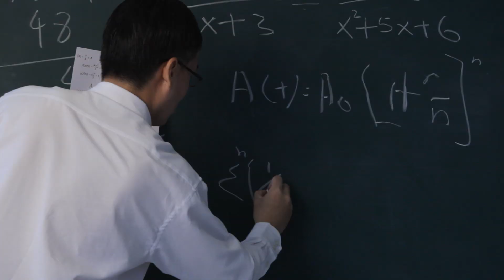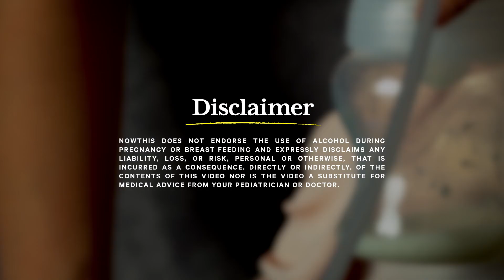Flavored Breast Milk: The How, What, and Why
Does breast milk taste different depending on what you eat? We're digging into the science behind flavored breast milk and how it can impact your kids.

Does what you eat change the taste of breastmilk? What are foods that make breast milk taste good? What are foods that make breast milk taste bad? These are all great questions, and we're going to tackle some of these in today's episode of What The FAQs.

In this episode, we're talking with researcher and author Dr. Karl Kruszelnicki about the science of human flavored-breastmilk and how it could be beneficial for children.

Milk production begins in women during pregnancy when milk-producing cells multiply and milk ducts grow. The process enables the body to extract chemicals from the bloodstream, which includes chemicals from the foods we eat.

Depending on what you eat, the breastmilk flavor can be altered. Food flavoring chemicals can also be changed by the body, which may result in a completely different flavor than expected.

Researcher's say that flavoring can influence a child's behavior. As adults, our food choices are based partly on genetics and partly on our environment. It's possible that varying the flavor of breastmilk for children could potentially translate into the child liking a variety of foods as they get older.

Why do songs get stuck in our heads? Why does alcohol makes us pee so much? What foods are aphrodisiacs and how do aphrodisiacs work!? ‘What the FAQs’ explores the fun and strange everyday science questions you might be too embarrassed to ask, but curious enough to google. We’ll give you the real answers to your questions about the human body and its odd ways, and we’ll break it down simple so that you can finally understand the weirdest things about you.